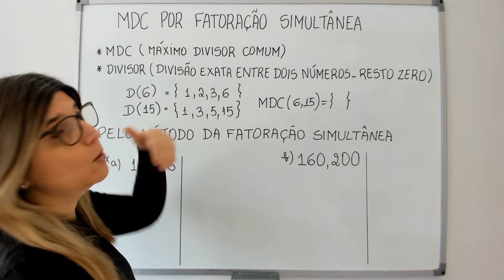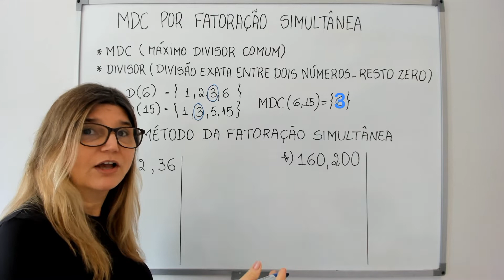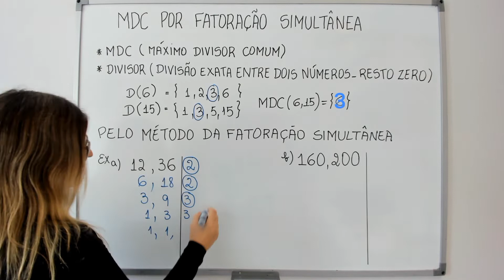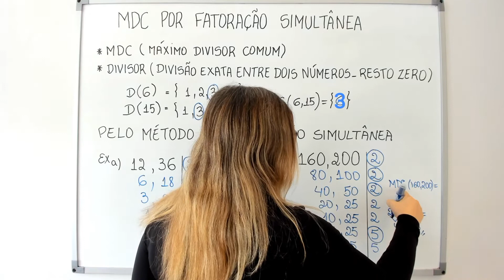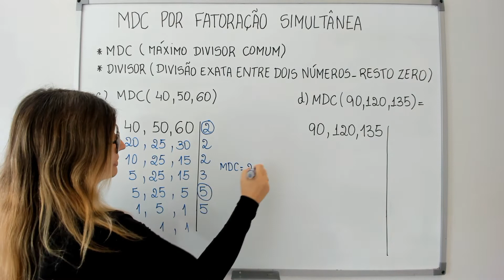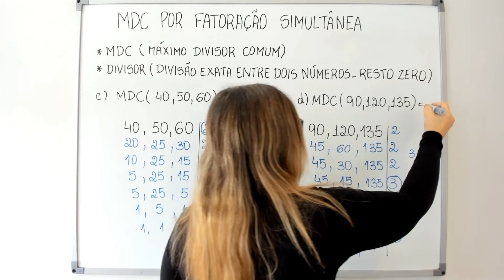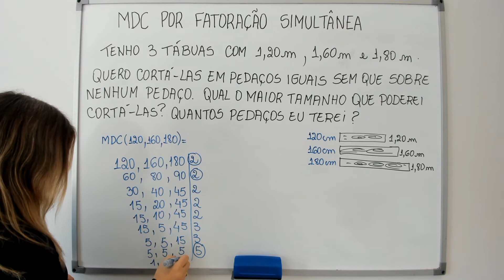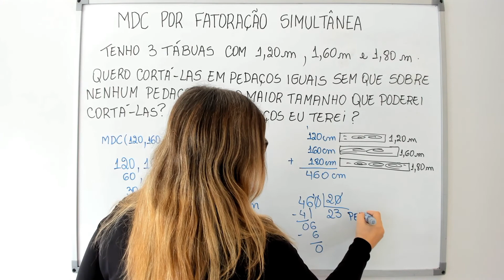MDC POR FATORAÇÃO SIMULTÂNEA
Olá gente!
  Nessa aula veremos como calcular o máximo divisor comum MDC através da fatoração simultânea, ou seja, de mais de um número ao mesmo tempo.com exemplos explicados passo a passo e no final da aula um problema com aplicação do que aprendemos no dia a dia.

Produtos que eu recomendo:
* Notebook Dell Inspiron
* Webcan Ultra HD Logitech Brio 4k Pro
* Quadro Branco Moldura MDF revestido na cor alumínio
* Kit C/03 pincel Quadro Branco BOARD MASTER
* Echo Dot 5 geração
*Câmera Dome

NÃO ESQUEÇA DE AGRADECER A DEUS, POR TODAS AS OPORTUNIDADES PARA CRESCER, QUE ELE TE OFERECE !

VOCÊ PODE IR MAIS LONGE! NÃO DESISTA!

CAMINHE NO SEU RITMO, MAS NÃO DESISTA!

Boa aula!

DESISTIR NÃO É UMA OPÇÃO!

Boa aula!